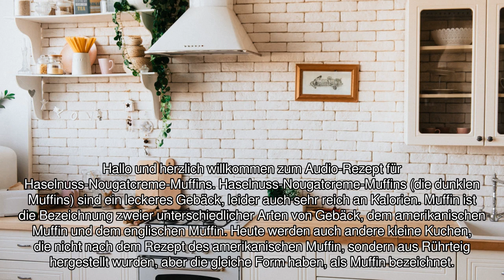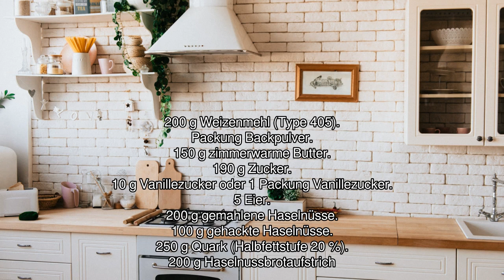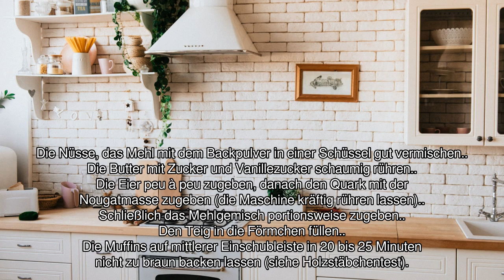[Audio-Rezept] Haselnuss-Nougatcreme-Muffins - Einfaches Rezept zum Nachkochen